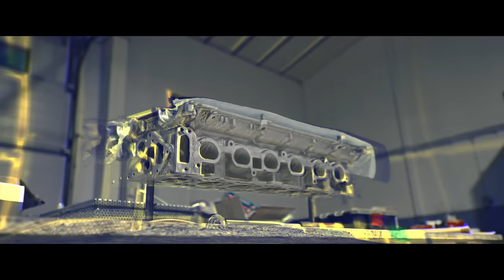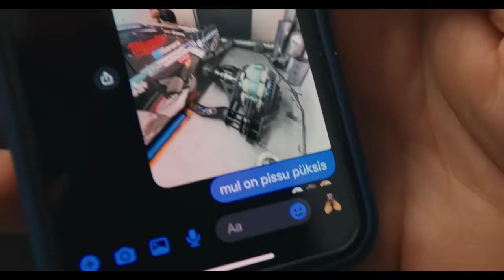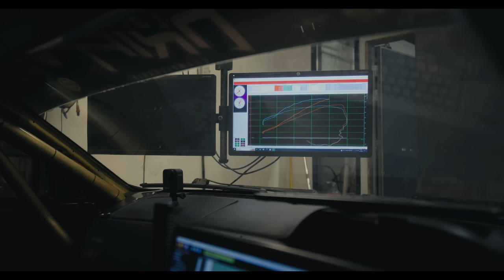2023 Season preparation with Tuned by Samuli // Michael Motorsport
HEY!
Finally, we got to visit our friend Tuned by Samuli.

Scanweld
Katmetal
Rivest
Tiki Treiler
Sanera
Suvi Performance
FEB
Milwaukee
Autodisain
FS Teenused
Cooper & Hunter
Scandicmodule
GoPro
Photopoint
Lubtec
Tallink
Värska Originaal
Karla Auto
Tuned By Samuli
Protecmatic
Reztart
Balsnack
Chemi-Pharm
Redbull
Weldex
Seriaal OÜ
Gersi Stiilistuudio